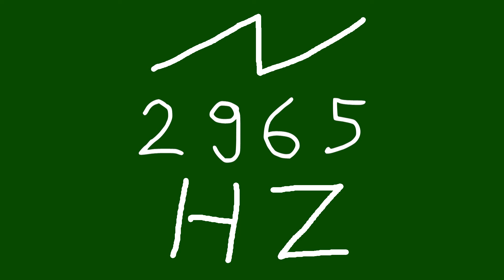2965 hz saw